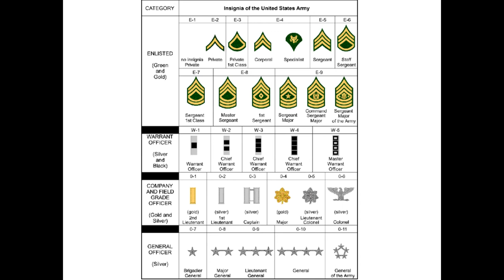Want a random 5 Minute Video on Stonewall Jackson? Well do I have the video for you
History Project. 5/1/22. Aaron Underwood